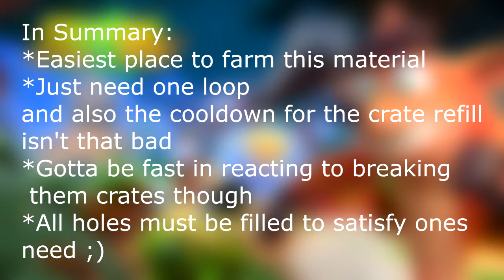CRASH ON THE RUN Guide - Sewer or Later - All Chill Berries Location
Just trying out new stuff.
A total of 39 Chill Berries can be collected in this level.
Here are the paths you take to get them all

By far the best place to collect some berries for Frosty Eggs

Sorry for the stutter, testing out programs to record the gameplay on phone. Any Screen app recorder recommendation is appreciated!

Enjoy the video, feedback appreciated!